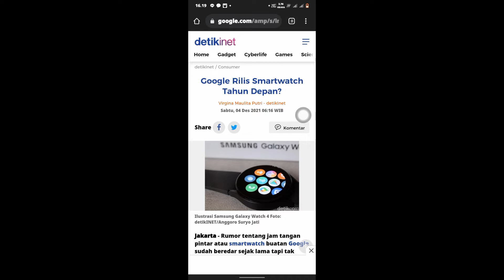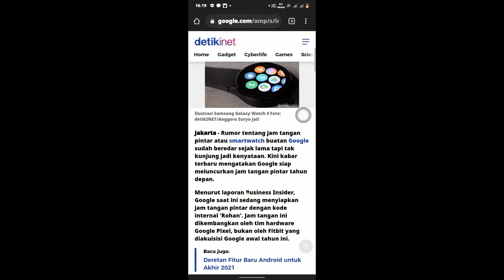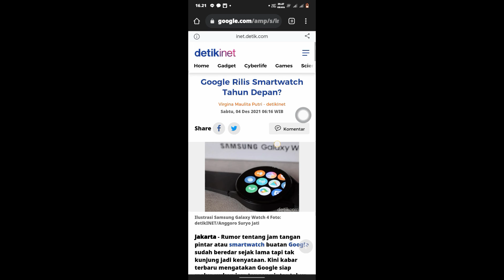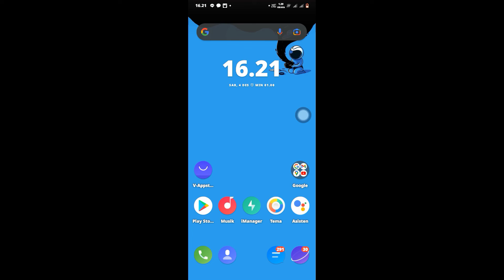Bocoran tentang Smartwatch Google Pixel Watch terbaru